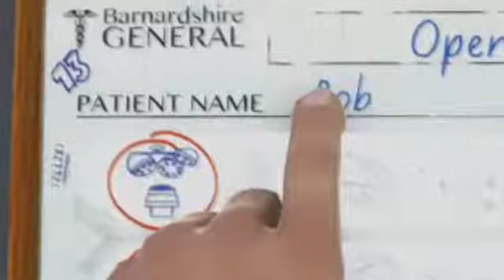SURGERY TUTORIAL !! Surgeon Simulator funny gameplay in Bengali | CRAZY SPIDER BOY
//- Info
The original prototype -- developed in just 48 hours at the 2013 Global Game Jam in January -- challenged players to complete a heart transplant, armed only with an arsenal of clumsy and inappropriate tools and a hand that was diabolically difficult to control, using a combination of keyboard and mouse actions.

//- Addition
I have no idea what I am doing but I succeed any ways!